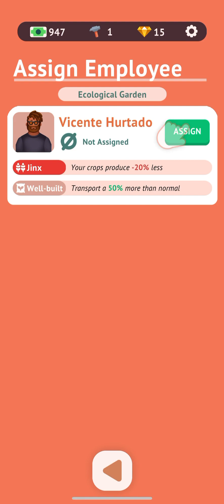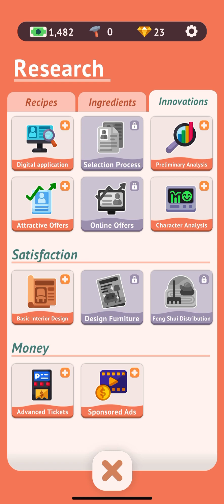IDLE COFFEE SHOP TYCOON | iOS | Global | First Gameplay